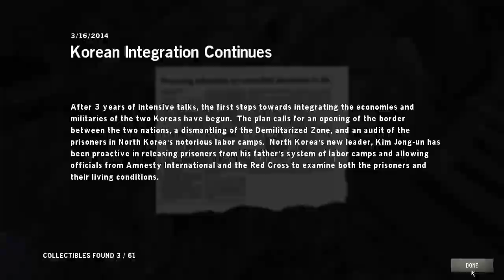Homefront Ep. 3: Hardware Store Hell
Had to go attack a hardware store this episode! Was absolute rage filled hell. Hope you enjoy!